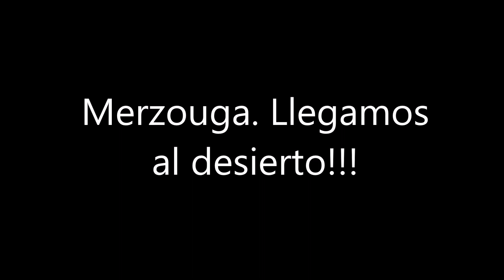Marruecos 2019 Cap 4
Merzouga. Llegamos al desierto!!!